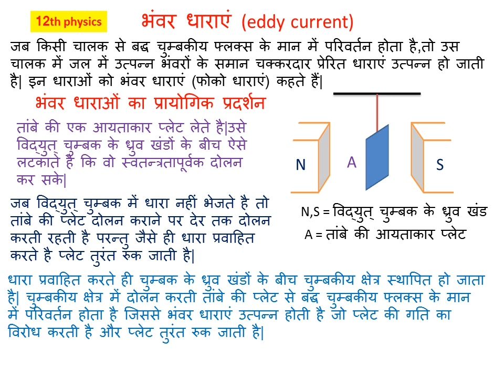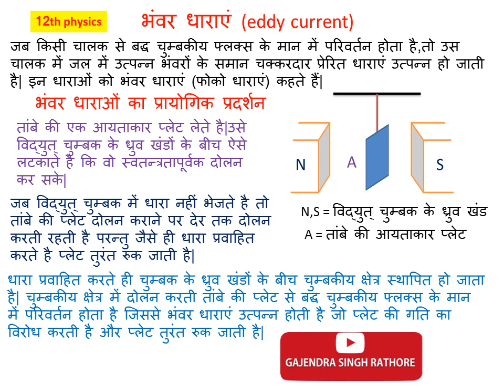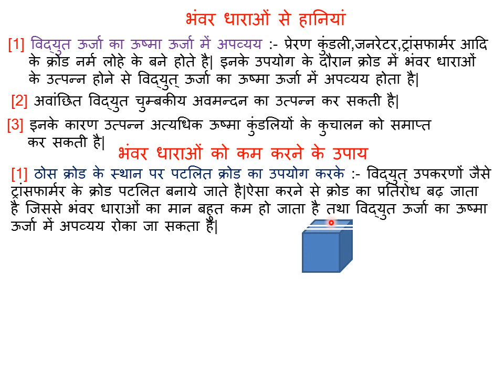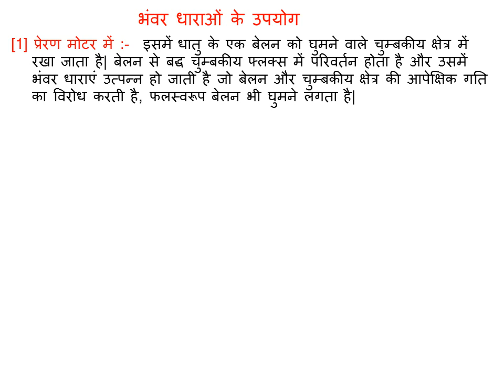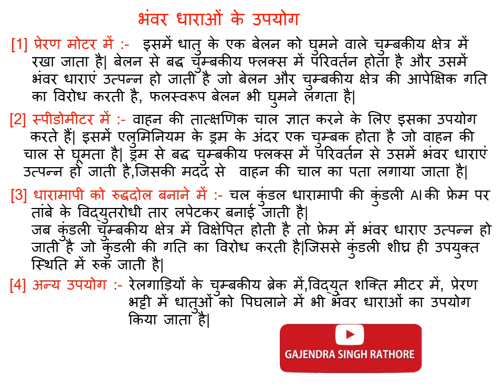भंवर धाराएं,eddy current,भंवर धाराओं का प्रायोगिक प्रदर्शन,हानि,हानि कम करने के उपाय,अनुप्रयोग,लाभ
इस वीडियो में हमने भंवर धाराएं,eddy current,भंवर धाराओं का प्रायोगिक प्रदर्शन,भंवर धाराओं से हानि,उस हानि को कम करने के उपाय,भंवर धाराओं के अनुप्रयोग अर्थात लाभ पर चर्चा की है
हमारे चैनल पर ये सारे विडियो प्लेलिस्ट में उपलब्ध है|